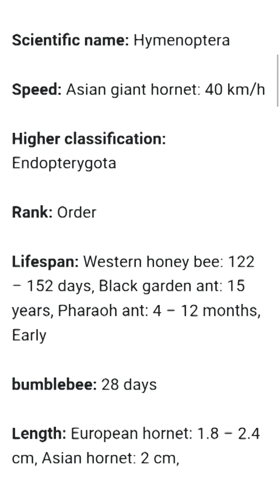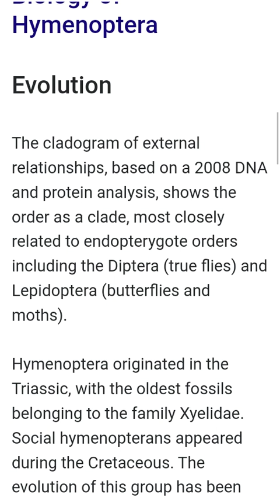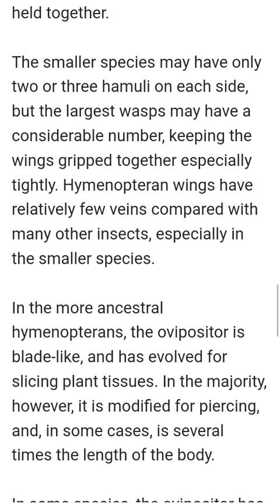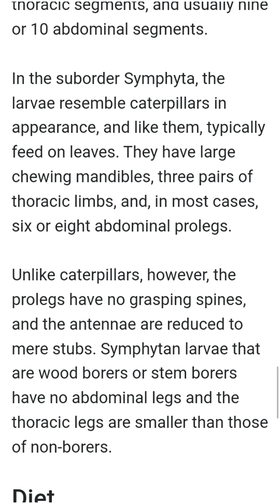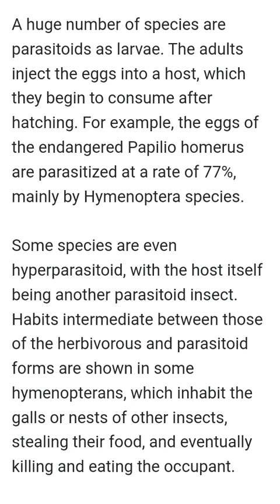Hymenoptera Insects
HymenopteraInsects

Hymenoptera is a large order of insects, comprising the sawflies, wasps, bees, and ants. Over 150,000 living species of Hymenoptera have been described, in addition to over 2,000 extinct ones. Females typically have a special ovipositor for inserting eggs into hosts or places that are otherwise inaccessible.

Scientific name: Hymenoptera

Speed: Asian giant hornet: 40 km/h

Higher classification: Endopterygota

Rank: Order

Lifespan: Western honey bee: 122 – 152 days, Black garden ant: 15 years, Pharaoh ant: 4 – 12 months, Early

bumblebee: 28 days

Length: European hornet: 1.8 – 2.4 cm, Asian hornet: 2 cm,

Biology of Hymenoptera
Evolution
The cladogram of external relationships, based on a 2008 DNA and protein analysis, shows the order as a clade, most closely related to endopterygote orders including the Diptera (true flies) and Lepidoptera (butterflies and moths).

Hymenoptera originated in the Triassic, with the oldest fossils belonging to the family Xyelidae. Social hymenopterans appeared during the Cretaceous. The evolution of this group has been intensively studied by Alex Rasnitsyn, Michael S. Engel, and others.

This clade has been studied by examining the mitochondrial DNA. Although this study was unable to resolve all the ambiguities in this clade, some relationships could be established.

The Aculeata, Ichneumonomorpha, and Proctotrupomorpha were monophyletic. The Megalyroidea and Trigonalyoidea are sister clades as are the Chalcidoidea+Diaprioidea.

The Cynipoidea was generally recovered as the sister group to Chalcidoidea and Diaprioidea which are each other's closest relations. The cladogram is based on Schulmeister 2003.

Anatomy
Hymenopterans range in size from very small to large insects, and usually have two pairs of wings. Their mouthparts are adapted for chewing, with well-developed mandibles (ectognathous mouthparts).

Many species have further developed the mouthparts into a lengthy proboscis, with which they can drink liquids, such as nectar. They have large compound eyes, and typically three simple eyes, ocelli.

The forward margin of the hind wing bears a number of hooked bristles, or "hamuli", which lock onto the fore wing, keeping them held together.

The smaller species may have only two or three hamuli on each side, but the largest wasps may have a considerable number, keeping the wings gripped together especially tightly. Hymenopteran wings have relatively few veins compared with many other insects, especially in the smaller species.

In the more ancestral hymenopterans, the ovipositor is blade-like, and has evolved for slicing plant tissues. In the majority, however, it is modified for piercing, and, in some cases, is several times the length of the body.

In some species, the ovipositor has become modified as a stinger, and the eggs are laid from the base of the structure, rather than from the tip, which is used only to inject venom. The sting is typically used to immobilise prey, but in some wasps and bees may be used in defense.

Hymenopteran larvae typically have a distinct head region, three thoracic segments, and usually nine or 10 abdominal segments.

In the suborder Symphyta, the larvae resemble caterpillars in appearance, and like them, typically feed on leaves. They have large chewing mandibles, three pairs of thoracic limbs, and, in most cases, six or eight abdominal prolegs.

Unlike caterpillars, however, the prolegs have no grasping spines, and the antennae are reduced to mere stubs. Symphytan larvae that are wood borers or stem borers have no abdominal legs and the thoracic legs are smaller than those of non-borers.

Diet
Different species of Hymenoptera show a wide range of feeding habits. The most primitive forms are typically herbivorous, feeding on leaves or pine needles.

Stinging wasps are predators, and will provision their larvae with immobilised prey, while bees feed on nectar and pollen. Main article: Parasitoid wasp

A huge number of species are parasitoids as larvae. The adults inject the eggs into a host, which they begin to consume after hatching. For example, the eggs of the endangered Papilio homerus are parasitized at a rate of 77%, mainly by Hymenoptera species.

Some species are even hyperparasitoid, with the host itself being another parasitoid insect. Habits intermediate between those of the herbivorous and parasitoid forms are shown in some hymenopterans, which inhabit the galls or nests of other insects, stealing their food, and eventually killing and eating the occupant.